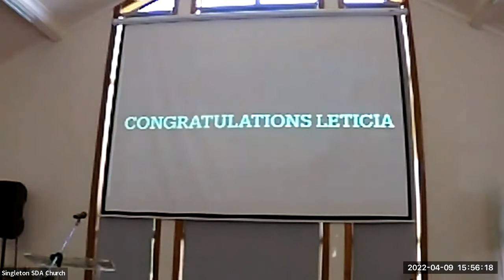Pr Leticia's Commissioning Service (Part 2)- April 9